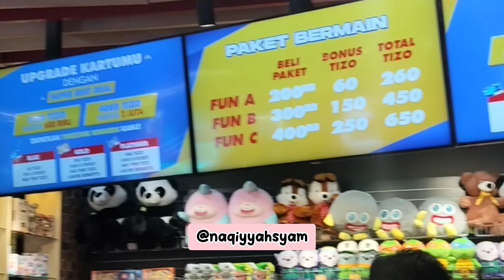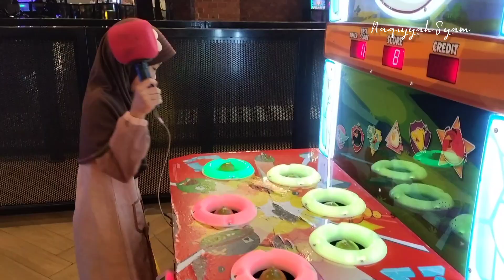Serunya Bermain di Timezone Mall Boemi Kedaton Bandar Lampung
Seru banget loh bermain di Timezone MBK Bandar Lampung di Lantai 3.
Ada banyak pilihan paket loh! Kalau isi ulang bisa berapa aja. Aisyah banyak bermain nih, mulai dari basket, tembakan air, dll.

Yuk, ke Mall Boemi Kedaton Bandar Lampung, main di Timezone sepuasnya!